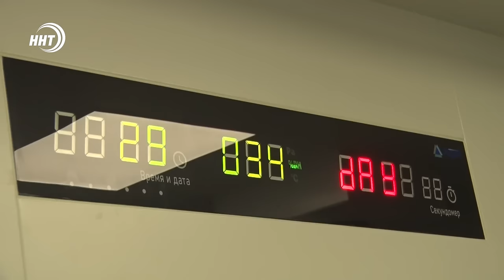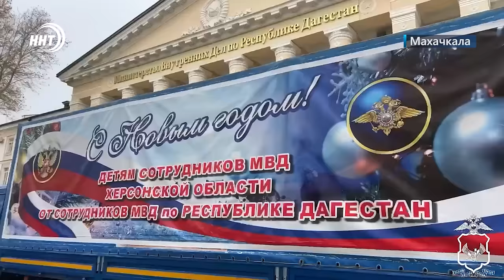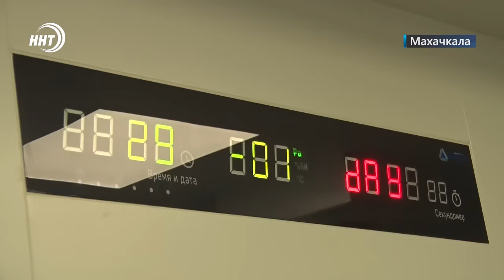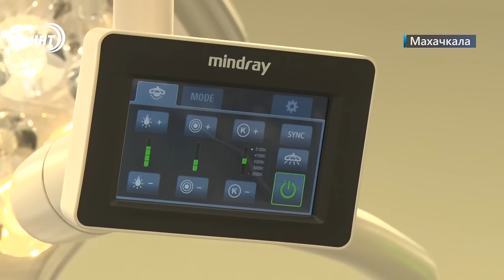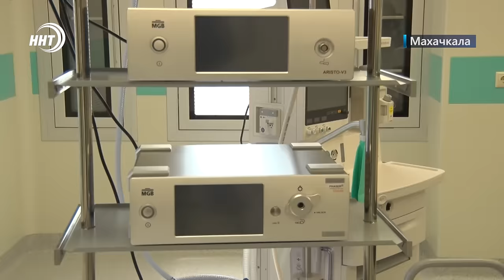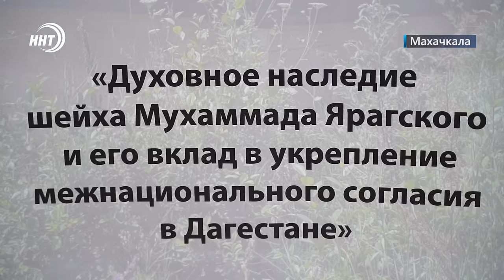Новости Дагестана за 22.12.2023 год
1. Свыше 1500 аварий с начала года. О тревожной статистике ДТП  говорили на заседании Правительства Республики. Подробности через минуту.
      2. «Умная технология» во всем. Новый уникальный для Дагестана операционно-реанимационный блок открылся в медицинском центре «Целитель».

      3. До начала соревнований еще месяц, а дагестанские спортсмены уже начали активную подготовку к турниру. Подробности смотрите в спортивном блоке.